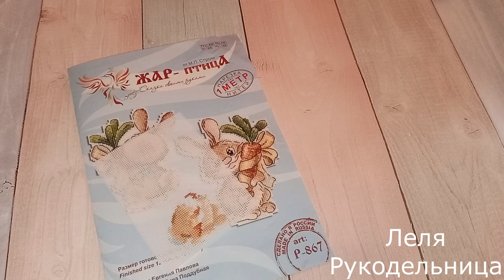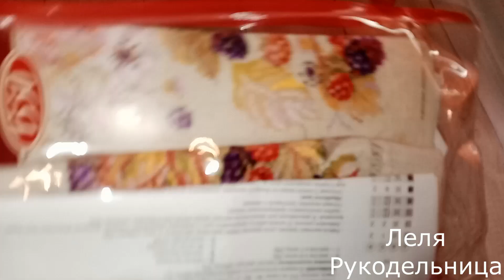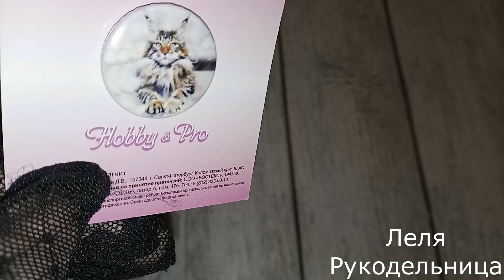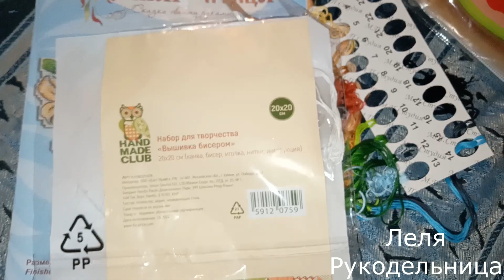ВЫШИВАЛЬНАЯ НЕДЕЛЯ.ОФОРМИЛА ВЫШИВКУ И ПОКУПКИ ДЛЯ РУКОДЕЛИЯ.вышивкакрестиком вышивальнаянеделя#